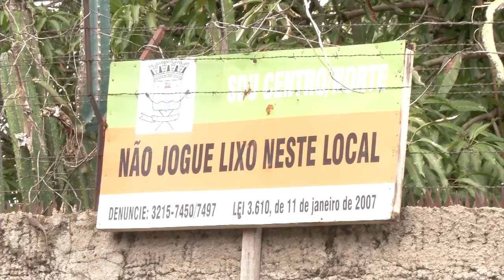LEI LIXO ZERO SERÁ APLICADA NOS BAIRROS DE TERESINA